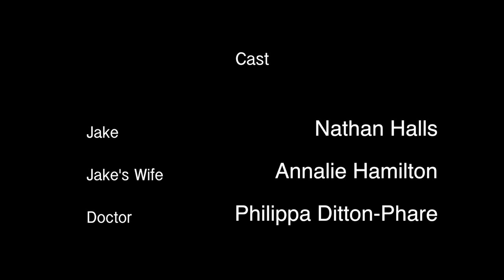Bad Results - Short film (2018) [Directors Cut]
When Jake receives the devastating news of having a terminal diagnosis his life turns upside down.